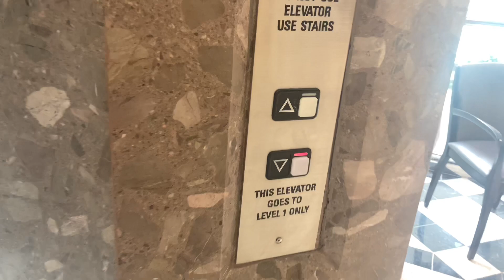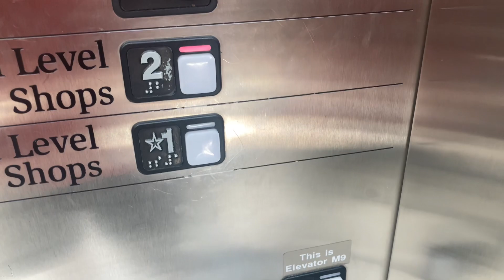1202. Schindler 300A Hydraulic Elevator 3 at MacArthur Center - Norfolk, VA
(5/2/23) This one is near the former Nordstrom.